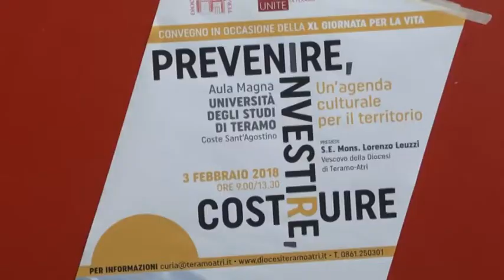TELEPONTE - Il Commissario De Micheli: "Con l'ordinanza 46 le pratiche si snelliranno"